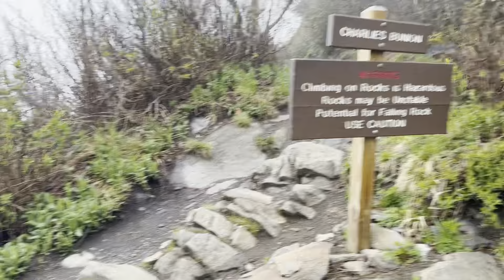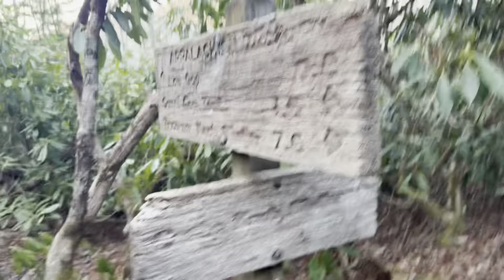Appalachian Trail 2024